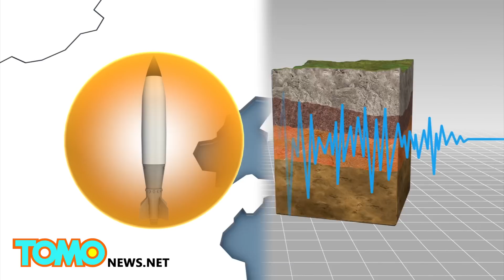¿Cómo organismos internacionales pueden confirmar si Corea del Norte en realidad detono una Bomba-H?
Corea del Norte dijo que había probado con éxito una bomba de hidrógeno miniatura. pero esta afirmación ha sido recibida con escepticismo internacional.

Existen cuatro técnicas comunes para controlar explosiones nucleares, informó Reuters, citando el Tratado de Prohibición de Pruebas Nucleares. Una de ellas es la tecnología sísmica. Varias estaciones de monitoreo detectan un terremoto de 5,1 cerca de la ubicación de la prueba.

Otras técnicas incluyen vigilancia hidroacústica que investiga las explosiones submarinas y monitoreo de infrasonidos que mide explosiones nucleares atmosféricas. Una técnica de verificación clave es la vigilancia de radionúclidos que determina qué partículas y gases permanecen en la atmósfera.

"Si encuentran litio, entonces es sin duda una prueba de la bomba de hidrógeno, pero si es sólo xenón ... entonces no vamos a saber", afirmo un miembro del Comité de Inteligencia del Parlamento de Corea del Sur.